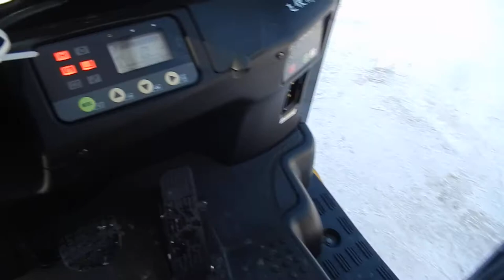No F0657 KOMATSU FB15 12